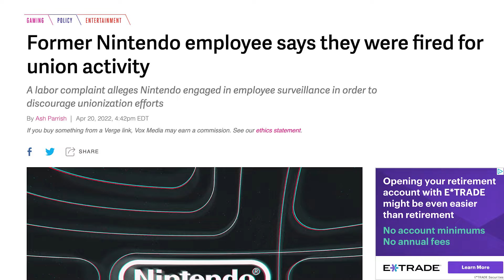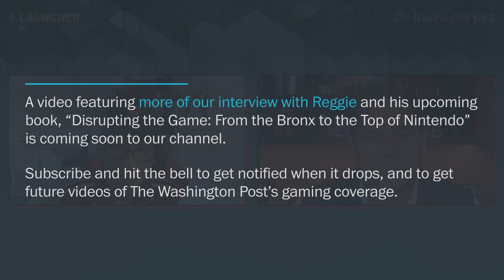Reggie Fils-Aimé discusses Nintendo union issues: 'This isn’t the Nintendo I left’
During an interview The Washington Post's video game team Launcher conducted with former President and CEO of Nintendo of America Reggie Fils-Aimé, he discussed his opinion on the recent news surrounding Nintendo's alleged union-busting of beleaguered employees. He stated that he doesn't recognize this Nintendo as the company he left.